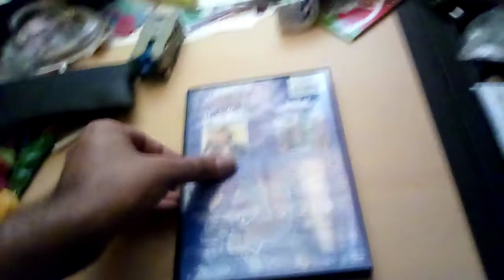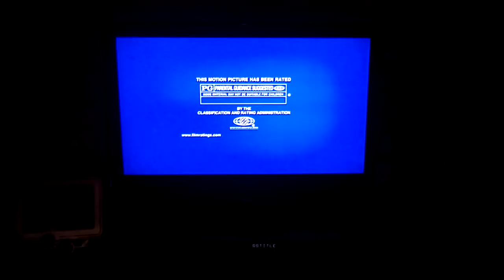Opening To Uncle Buck 2007 DVD (2012 Reprint)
Here's The Order:
1.FBI Anti-Piracy Warning Screen
2.DVD Menu
3.Blue PG Rating Screen
4.Universal Logo
5.Universal Logo
That's All.